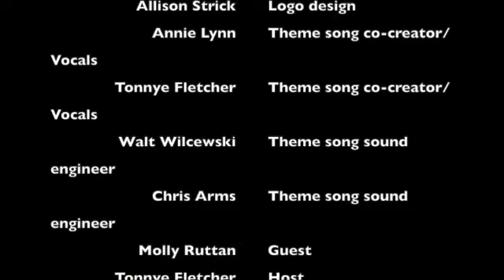PBJamz Episode 41 Something Wild Molly Ruttan SD 480p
On this episode of PBJamz, Molly Ruttan joins me to talk about her latest book SOMETHING WILD. We chat about practice, stage fright, the power of choice, art, writing, and more! Follow this link to my blog to find lots of resources for use in teaching with this book for classroom teachers, music teachers, homeschool parents, preschool teachers and more!  If you go to the blog and leave a comment by 11:59 PM EST on Wednesday, Sept. 13, you'll be entered to win a prize pack from Molly.